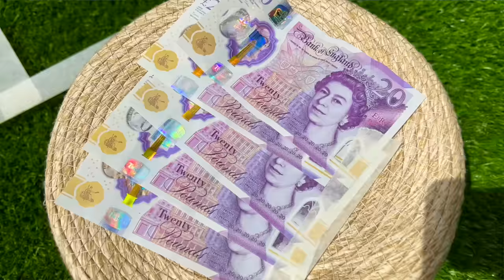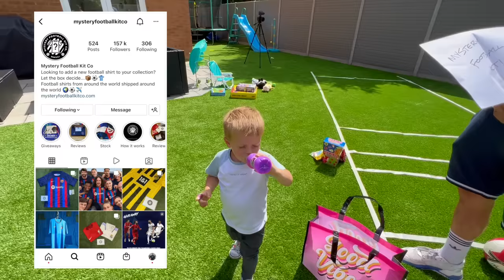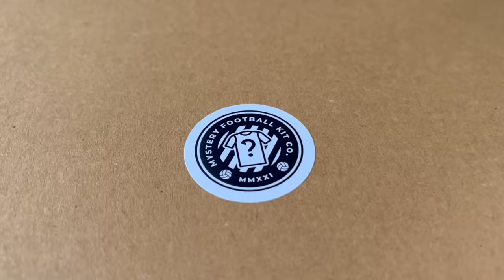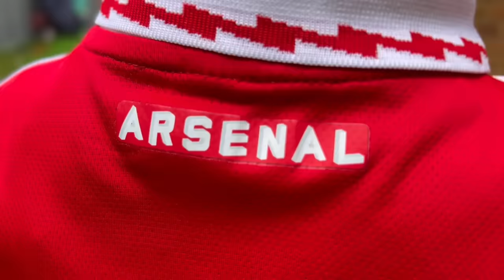WHATEVER THE FOOTBALL LANDS ON...YOU WIN!!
In todays video we play whatever the football lands on, YOU WIN!